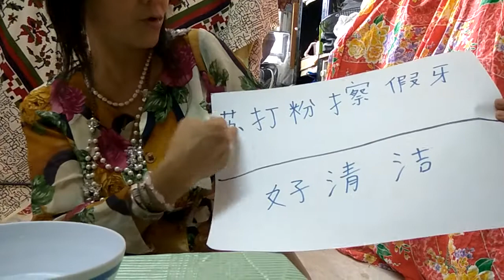(林平方）治病的好方法，清洁假牙的好方法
A good way to cure gum disease, make a new denture, grind it yourself, not broken, very comfortable, no help is required